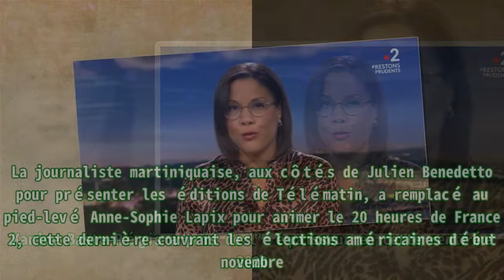Karine Baste-Régis (Télématin, JT) : comment elle a vécu sa « déception » après le départ de Marie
Karine Baste-Régis (Télématin, JT) : comment elle a vécu sa « déception » après le départ de Marie Karine Baste-Régis a pris de l’épaisseur en cette rentrée 2020. La journaliste martiniquaise, aux